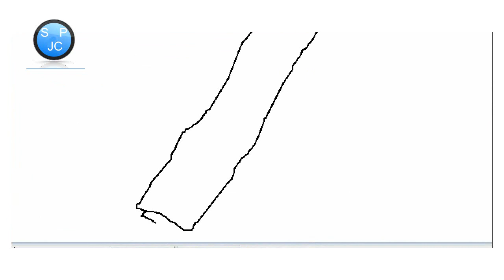PROYECTO X: Speed painting Por Juan Carlos Gutierrez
Esta es la segunda temporada de SpeeD paintings JC Dibujando la portada De proyecto X!!!